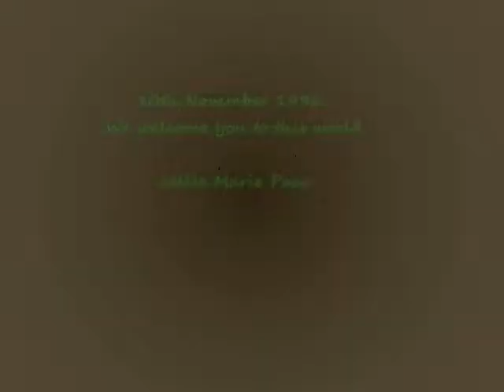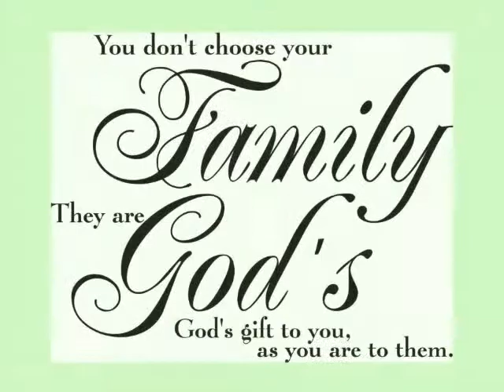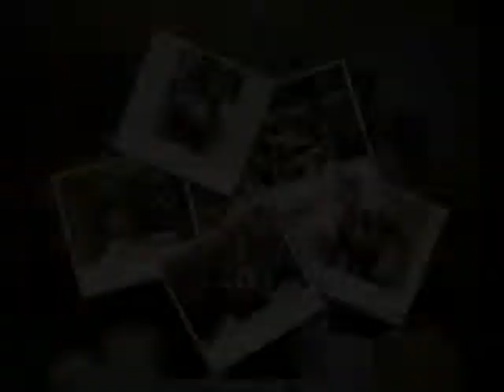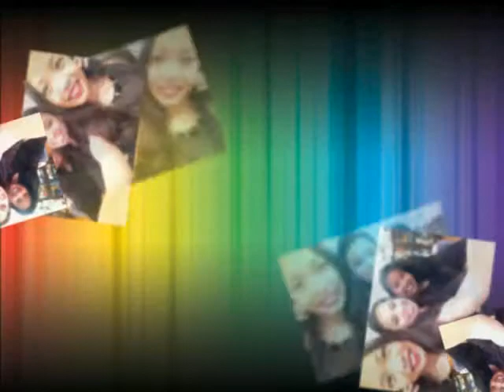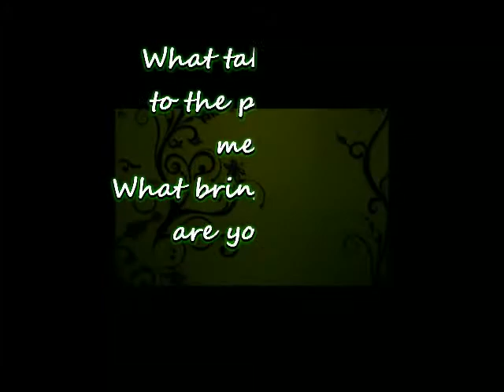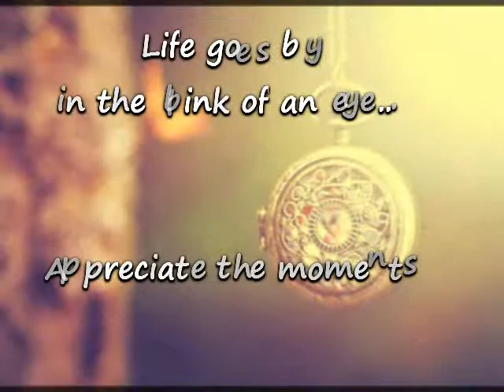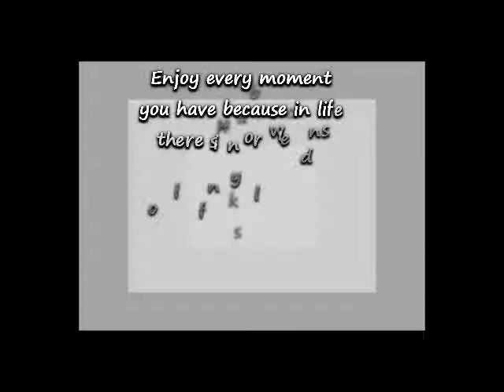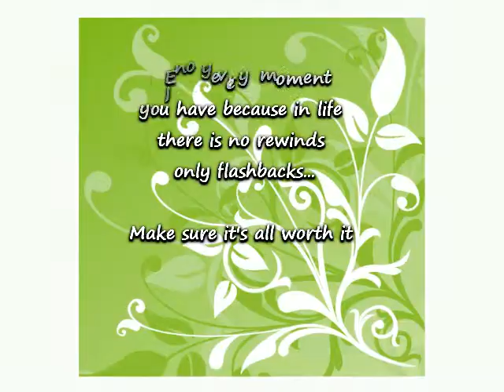Joelle's 18th Birthday and Graduation video clip